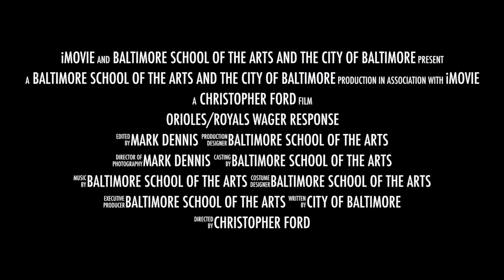2014 Orioles vs Royals Mayoral Wager Payout Official Trailer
Prior to the 2014 ALCS series, Baltimore Mayor Stephanie Rawlings-Blake and Kansas City Mayor Sly James made a friendly wager. It's almost time for Mayor Rawlings-Blake to settle the terms of that wager, so she sought a little help...